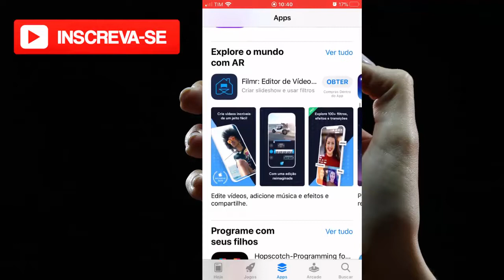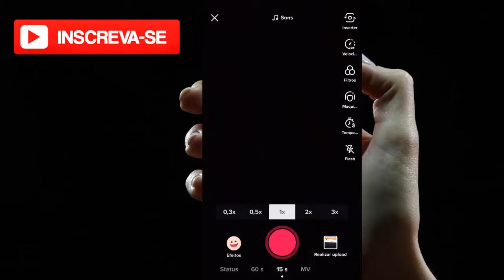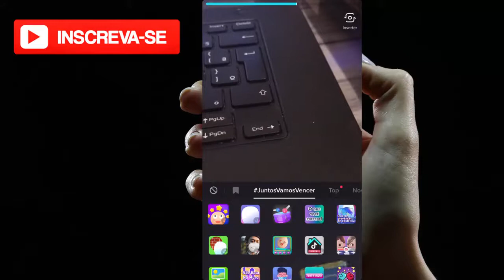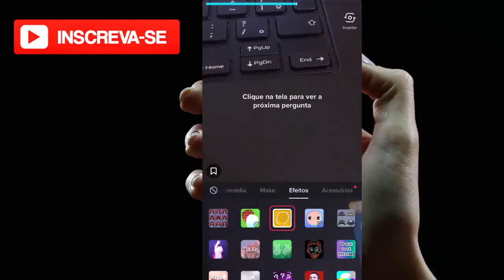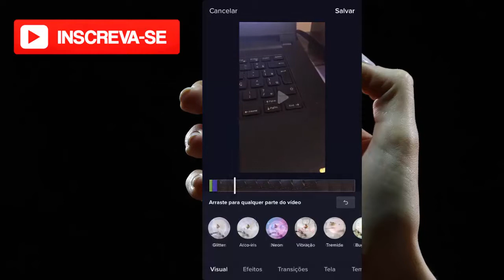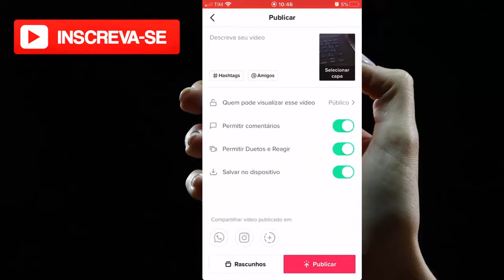Como achar o efeito "blink" no TikTok?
Neste vídeo eu falo como achar o efeito "blink" no TikTok?

Neste Vídeo: [NOVO]